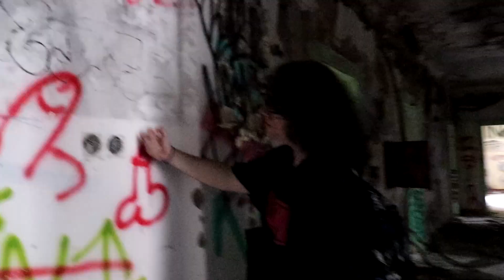2SENKYO - Na Ulici (Official Music Video)